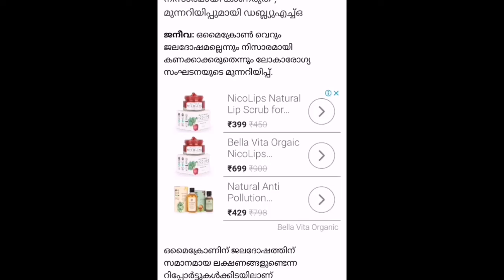omicron ജലദോഷം അല്ല ആരോഗ്യ വകുപ്പിന്റെ മുന്നറിയിപ്പ് |MS MEDIA